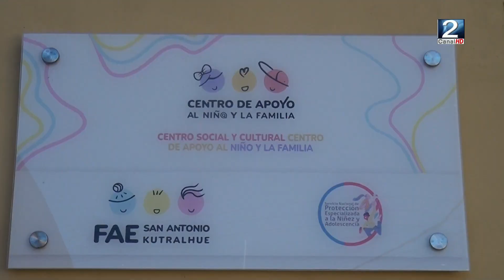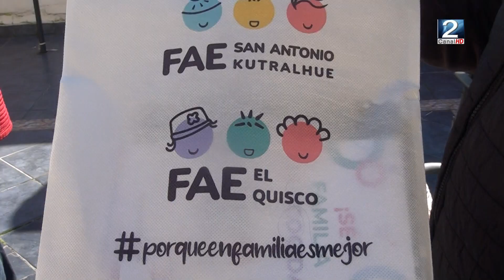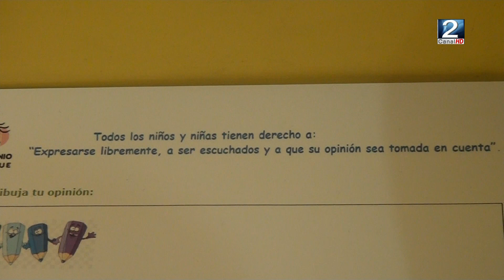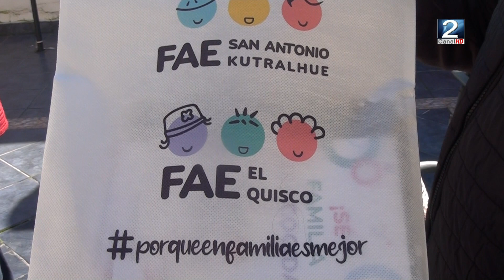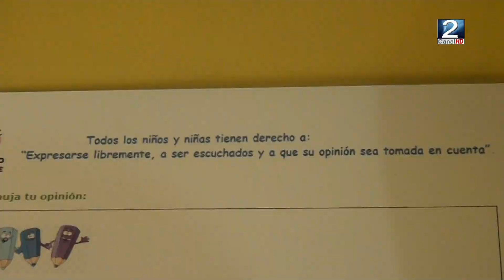30 JUN 2023 FAE San Antonio celebro el mes del acogimiento familiar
El programa familia acogida especializada de San Antonio, celebro el mes del acogimiento familiar. Una instancia para dar valor al trabajo que realizan en la búsqueda de un núcleo de protección que cuide a las y los menores de edad que reciben. Cristóbal Montes Sepúlveda nos trae más detalles en el siguiente informe.